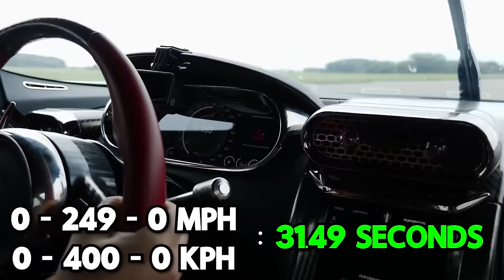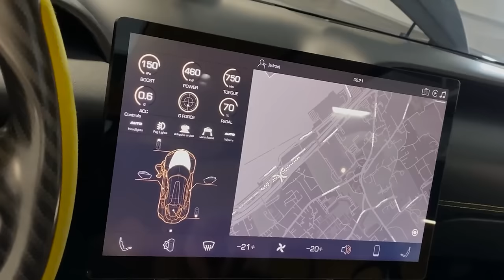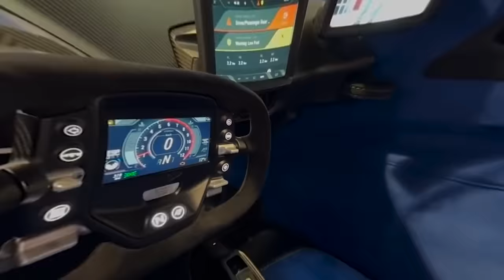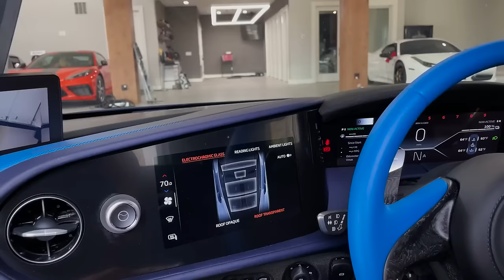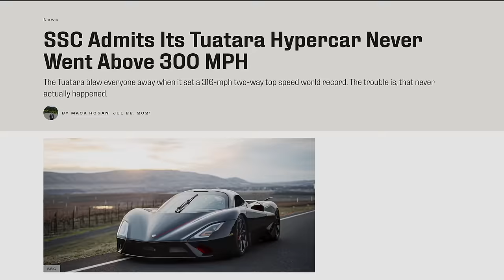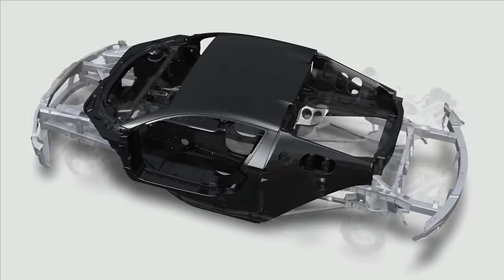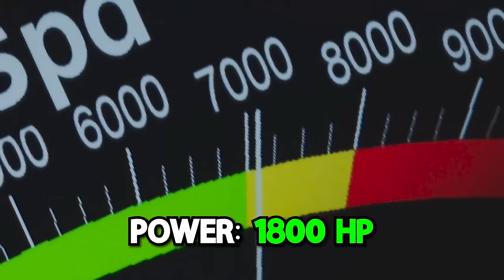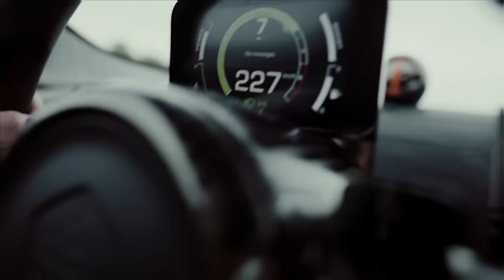Top 10 Fastest Cars In The WORLD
Welcome to Juicy Rides. Today, we're counting down the top 10 fastest cars in the world!

Just another car enthusiasts that loves watching YouTube videos. That inspired me to create my own channel and now I'm working on creating the most entertaining videos for you guys. ❤️